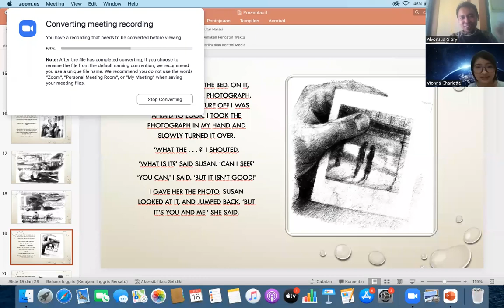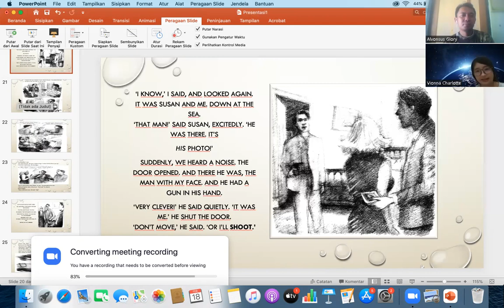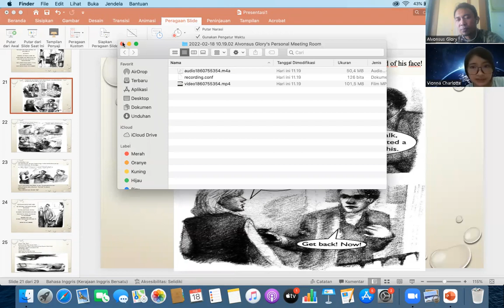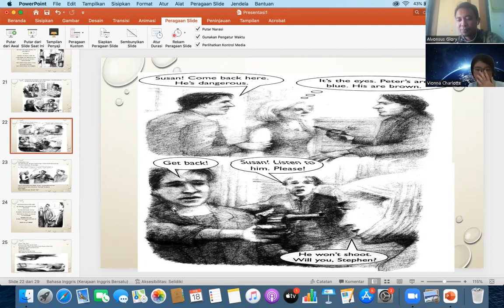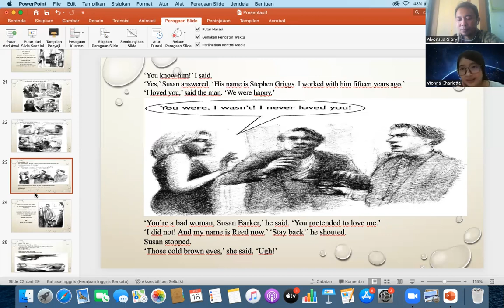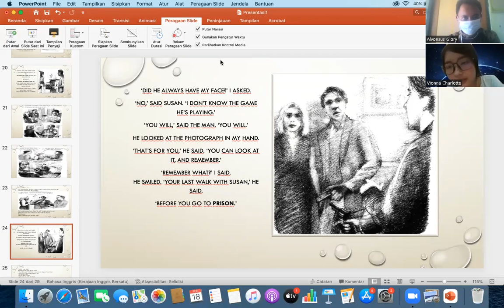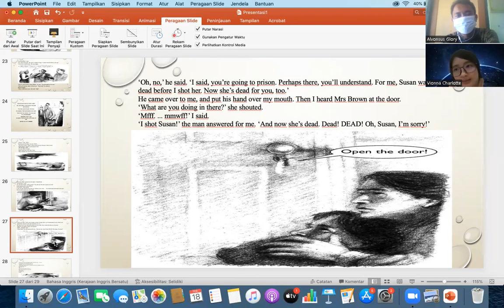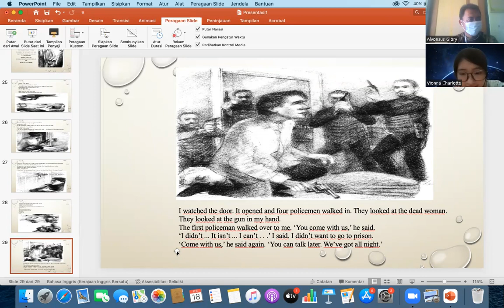Improve English Skill by Vionna